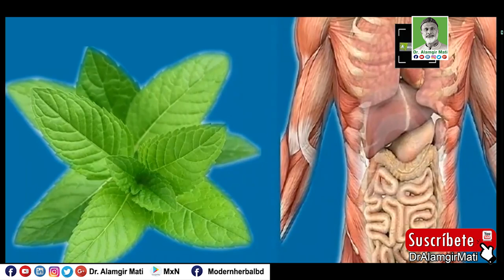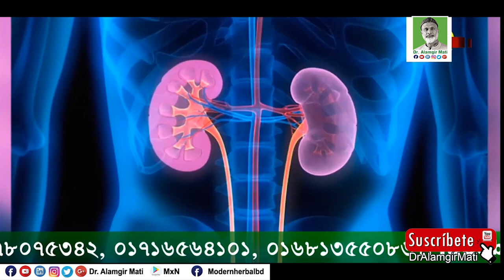তুলসী পাতা কেন খাবেন l Why eat basil leaves l Dr. Alamgir Mati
মোবাইলঃ ০১৯১-১৩৮-৬৬১৭
বিনা ভিজিটে চিকিৎসা নিন।
ডা.মুকুল-০১৭১২৫৬১৬৭৯
ডা.হানিফ-০১৭১৫২২৯৩৪৭
ডা.আসমা-০১৬৮১৩৫৫০৮৬
ডা.জুয়েল-০১৭১৬৫৬৪১০১